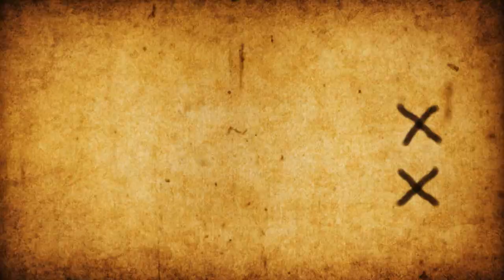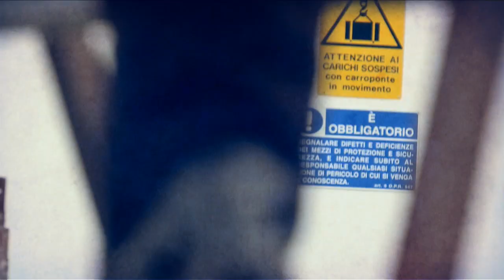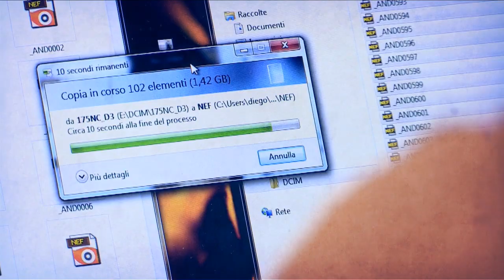Galizio Torresi - AI11-12 - Backstage Moda